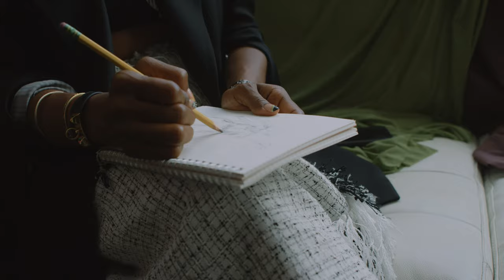Puma Announces June Ambrose As Creative Partner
Puma has announced fashion icon and stylist June Ambrose as a creative partner. Ambrose will be working with the brand across collections dropping throughout 2021. Part of her efforts will be dedicated to bolstering the brand's basketball-related offerings for women on its Puma Hoops platform. According to press, Ambrose made the connection with Puma through her longstanding creative relationship with Jay-Z, who is the creative director for the Puma Hoops platform.